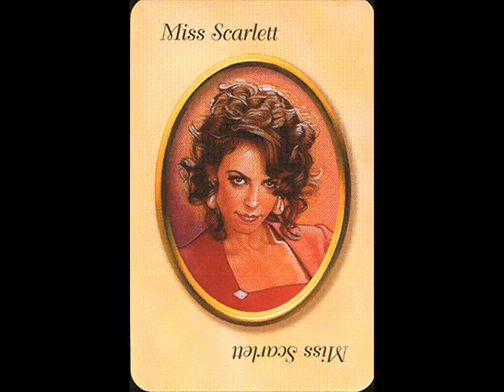Scarlet Theme Idea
Miss Scarlet theme idea